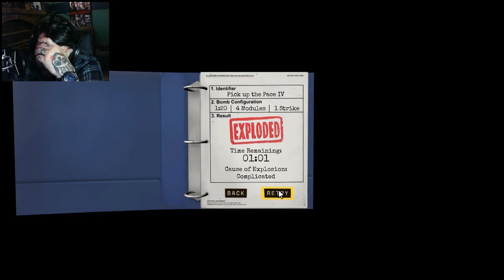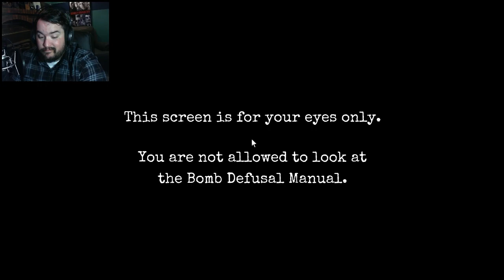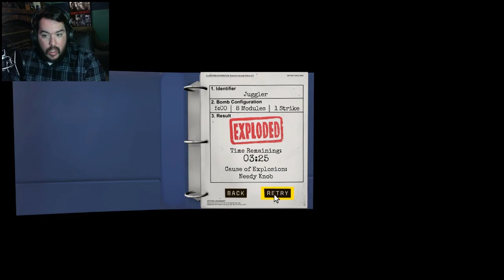Let's Play Keep Talking and Nobody Explodes Part 4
Let's Play Keep Talking and Nobody Explodes

WE PASS 6.1 with only two people!!! Holy crap this has gotten really difficult!

Keep Talking and Nobody Explodes Part 4